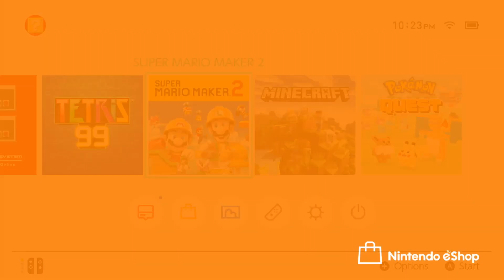Super Mario Maker 2 Gameplay on Launch Day!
I have preordered my copy of Super Mario Maker 2 and will be playing here on Nintendo Academy on Launch day!

Super Mario Maker 2